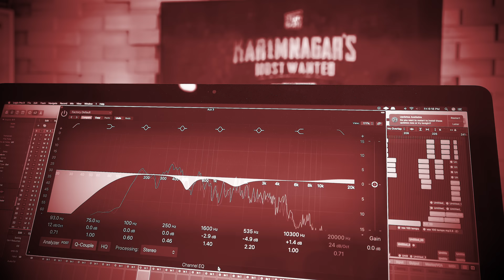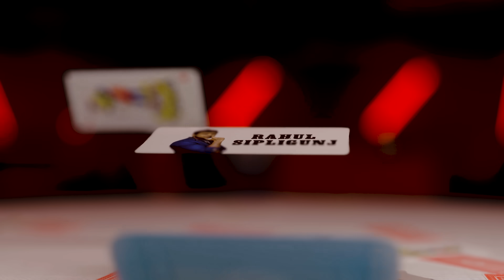Karimnagar's Most Wanted: Karimnagar Wale | Rahul Sipligunj | Sai S | Aman Surepally | Sasa | Balaji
Here is the video of Karimnagar wale Lyrical video song from 'Karimnagar's Most Wanted' (Telugu Web Series) starring

🎵 Presenting the Lyrical Video Song "Karimnagar Wale" from the sensational Telugu web series "Karimnagar's Most Wanted," exclusively on AHA OTT! 🌟 Immerse yourself in the rhythm of this vibrant track that captures the essence of Karimnagar's spirit.

🌆 Set against the backdrop of Karimnagar, this web series promises an exhilarating journey through the lives of the most wanted individuals in the town. Get ready for a rollercoaster of emotions, drama, and intrigue that will keep you on the edge of your seat!

🎶 Music that resonates with the soul, lyrics that tell a story, and visuals that paint the vivid picture of Karimnagar's charm. Watch out for the full series on AHA OTT and witness the unfolding drama of "Karimnagar's Most Wanted."

Song: KARIMNAGAR WALE
Music Director : Sahityya sagar
Singer: Rahul Sipligunj
Lyrics : Laxmiputra Harsha
Programmed : S Rajesh
Guitars : Joel Sastry
arringed and additional keys : sahityya sagar
female rap:Jayasri Pallem
Audiography: Addanki Venkatesh
Recorded @ ADDICTION & J10 studios
mix and mastered @white oak Records

Movie Credits:
Produced by:- STREET BEATZ CINEMA
Director: - BALAJI BHUVANAGIRI
Story, Screenplay & Dialogues:- RAMESH ELIGETI
Background Score:- ANANT SRIKAR
D.o.p: - SANKIRTH RAAHUL
Editor: - VIJAY VARDHAN K
Stills:- SHIVA AKULA, SASANKA SEKHAR
Lyrical Video:- SHAKTHI GRAPHISTE
Pro - TEJASWI SAJJA
Digital Marketing: CUPPA DIGITAL